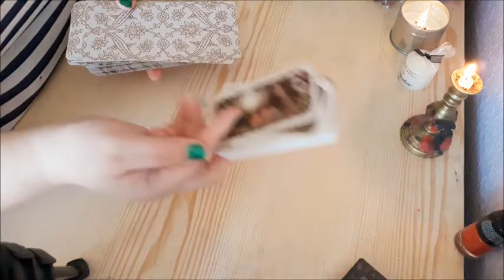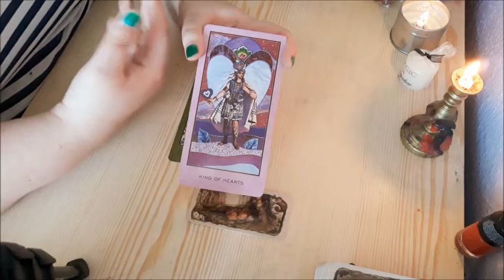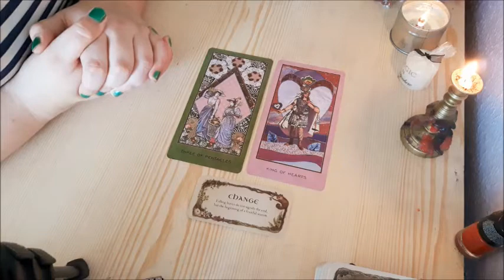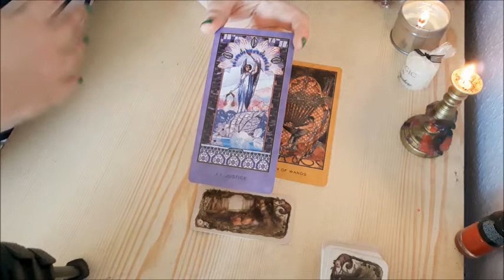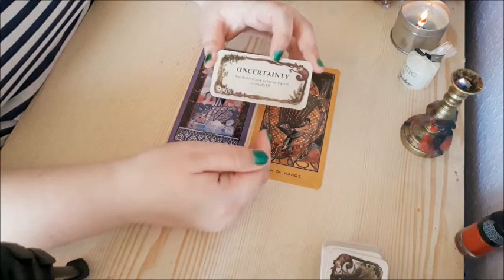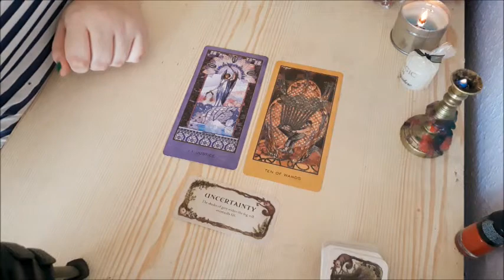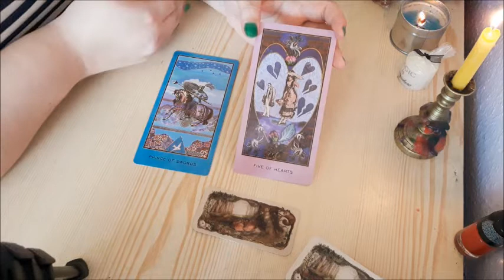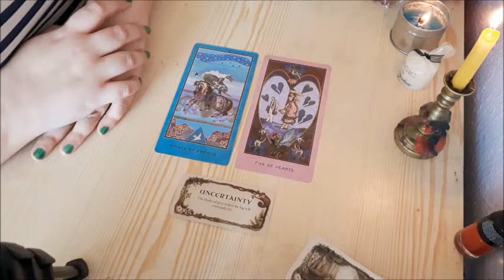AIR SIGNS - Mid-March Tarot Reading for Gemini, Libra and Aquarius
Welcome to your mid-month tarot update for March 2019 - Air signs of Gemini, Libra and Aquarius

GEMINI: 00:45
LIBRA: 6:13
AQUARIUS: 13:08

Please feel free to check on your sun, moon and rising as this might give you a more complete overview of your general reading.